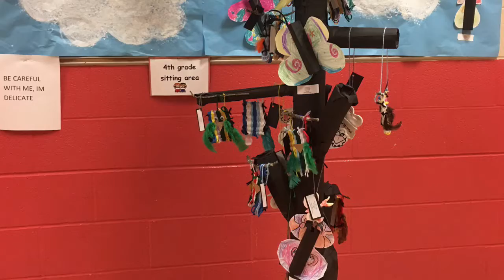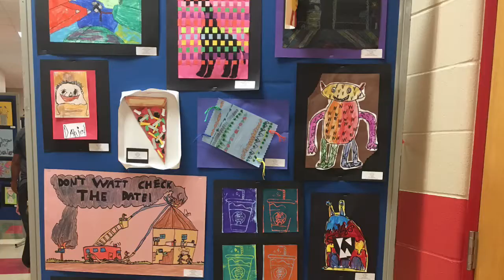Art FINALE Show at Mead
mead elementary art finale